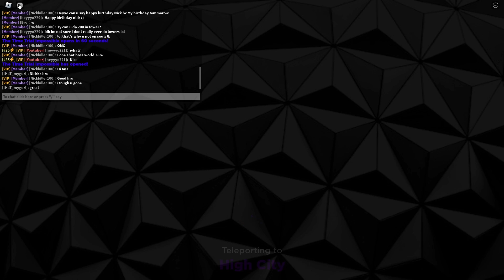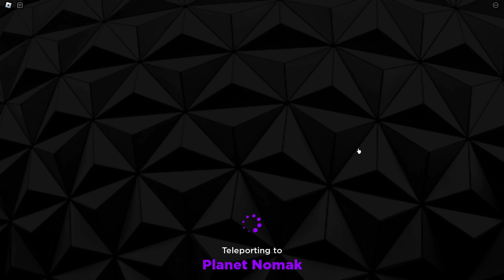Anime Souls Max Hero Test: OP SOULS UNITS